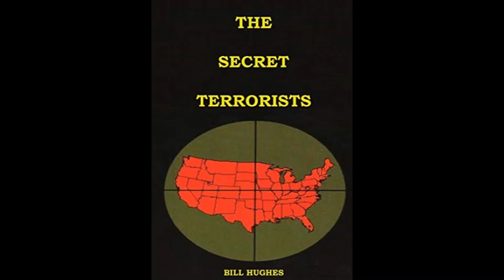Ch 4 The Secret Terrorist ~Bill Hughes~